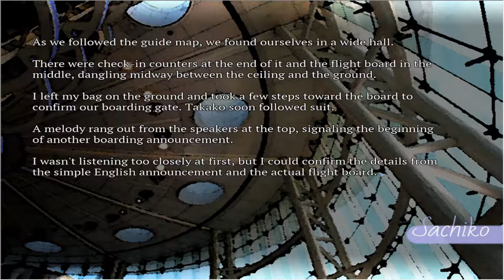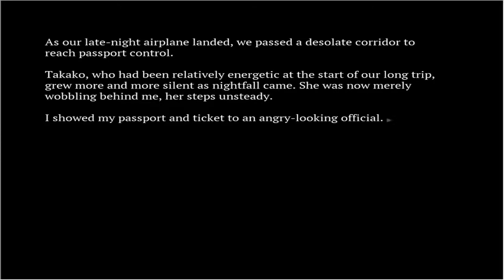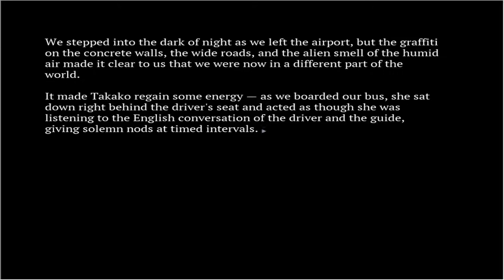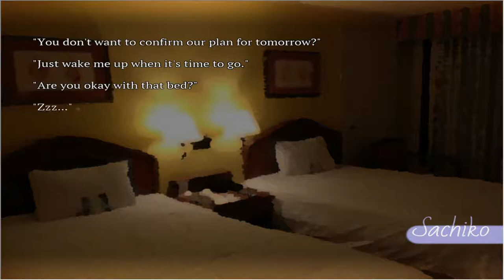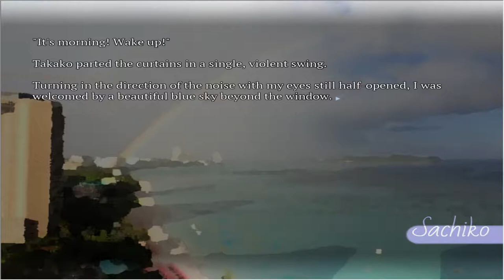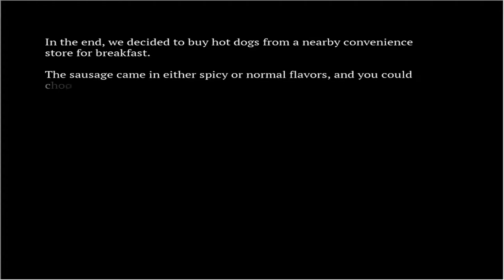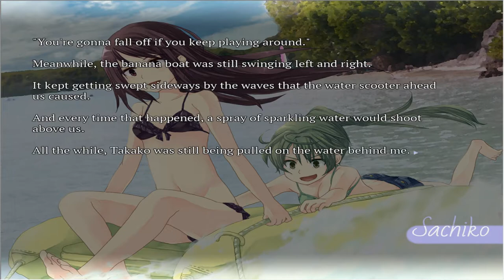SeaBed - Part 4 | BANANA BOAT WATERY FUN | Anime | Manga | Walkthrough | Playthrough